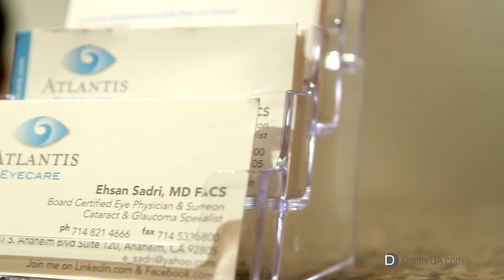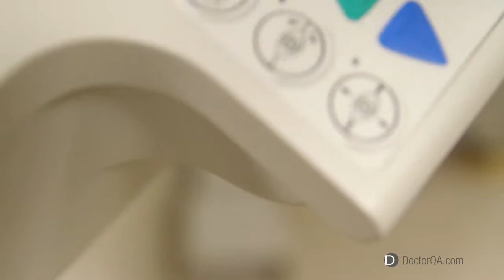What is the difference between LASIK and cataract surgery? - Dr. Ehsan Sadri, MD FACS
Educate yourself on the differences between LASIK and cataract surgery. Watch this short and simple educational video by Dr. Ehsan Sadri to find out which procedure you need.